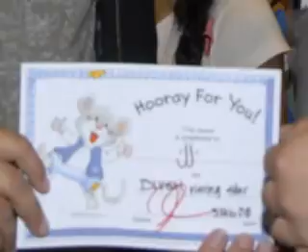DLUSH COMPANY PARTY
DLUSH Company Party at Pump It Up!